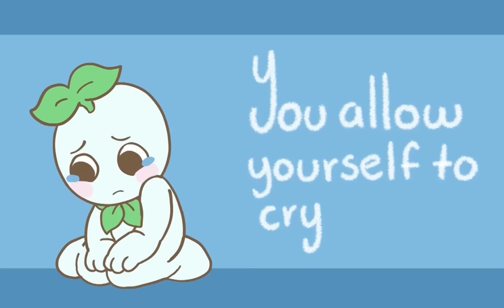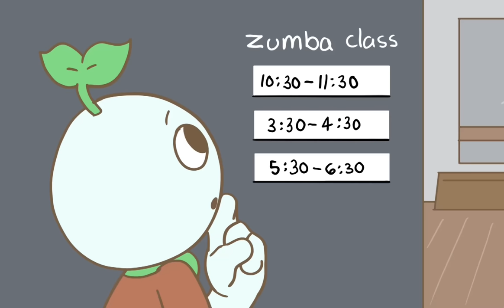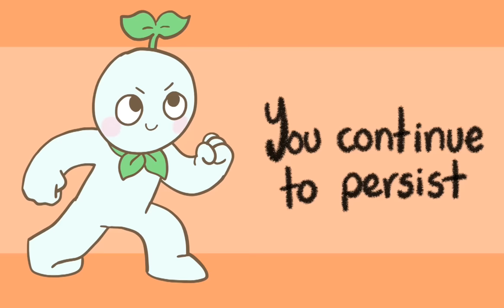10 Signs You Are Mentally Stronger Than Most People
Are you wondering  if you're mentally strong, or how to be mentally strong? Mentally strong people have traits like being vulnerable, disciplined, kindness, gratitude, open-mindedness and so much more. Are you wondering if you're a mentally strong person? You probably are and just don't realize it. You made it all the way to here.

Also, congratulations to all the people who graduated this year!

Script Writer: Catherine Huang
Script Editor: Michal Mitchell
Script Manager: Kelly Soong
Animator: Lesly Drue
YouTube Manager: Cindy Cheong

References:

5 Things That Happen When You Suppress Your Emotions. (2019). Power of Positivity. Retrieved February 5, 2019.

Babar, T. (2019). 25 Signs That You’re A Mentally Strong Person. Lifehack. Retrieved February 5, 2019.

Cikanavicius, D. (2018, July 1). 14 Signs of Mentally Strong People. Psych Central. Retrieved February 5, 2019.

Morin, A. (2018, November 27). 10 Signs You're a Mentally Strong Person (Even Though Most People Think These Are Weaknesses). Inc. Retrieved February 5, 2019.

Pursey, K. (2017, March 19). 5 Surprising Signs of Being Mentally Strong (Backed by Science). Learning Mind. Retrieved February 5, 2019.

Berry, W. (2011). Let go, be happy. Psychology Today.